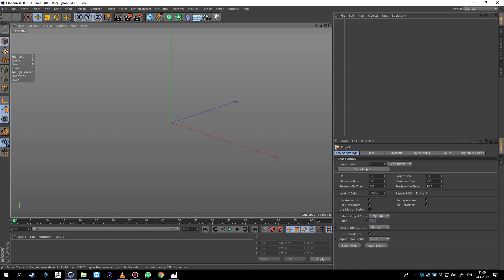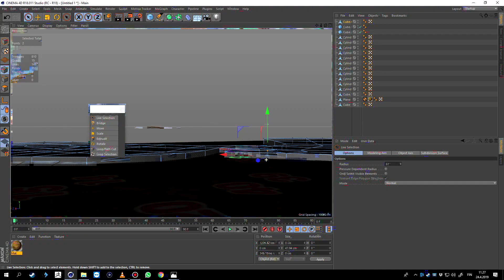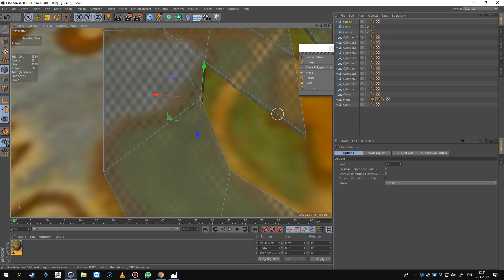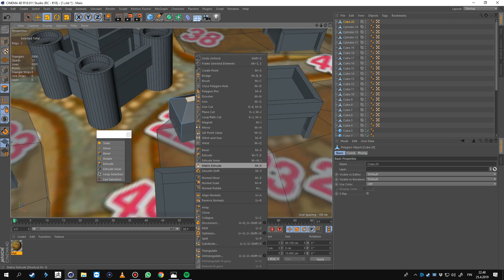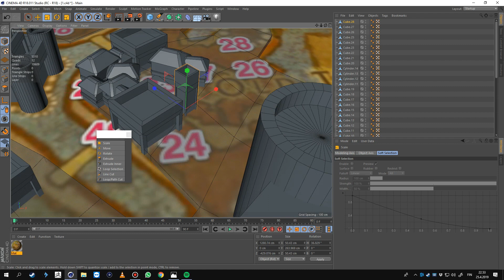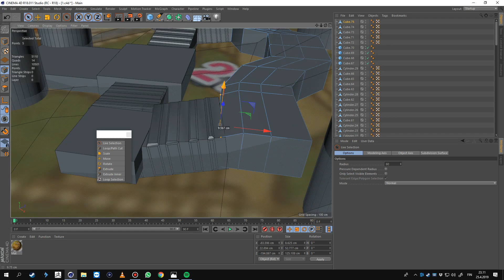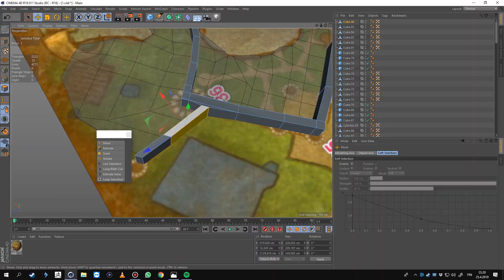Stormwind miniature World Of Warcraft city - part 1 Modeling the city